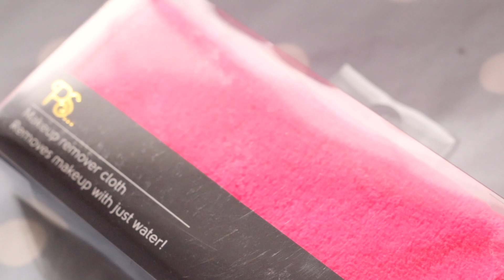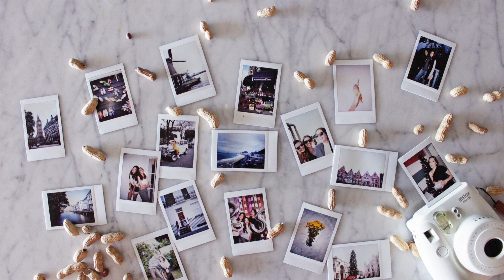INTERNATIONAL GIVEAWAY!!!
GOOD LUCK!!

Not a paid endorsement by Primark or any other brand.

-Chillin (Dj Quads)
-Friday (Kronicle)